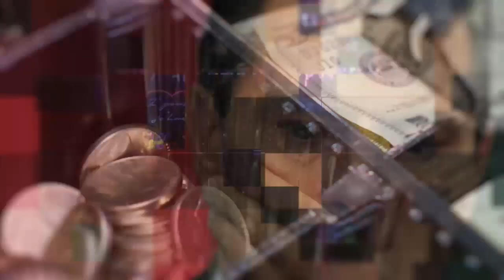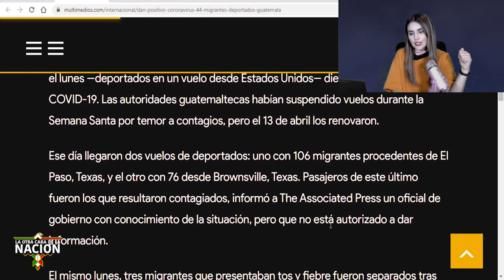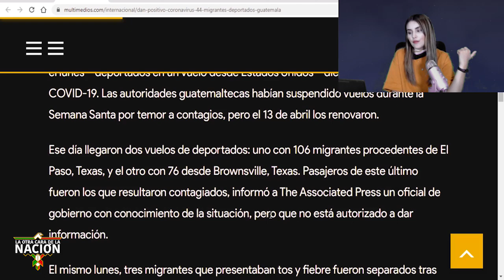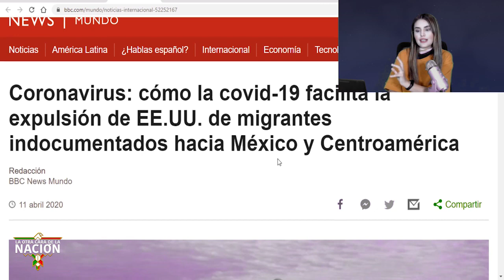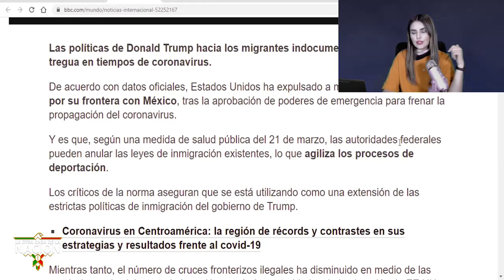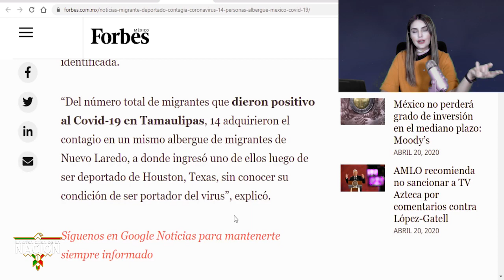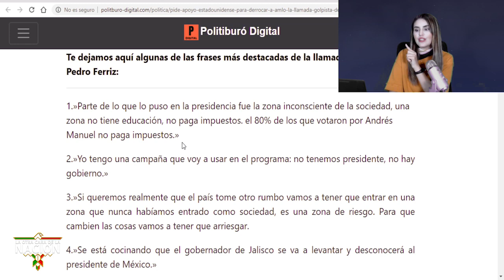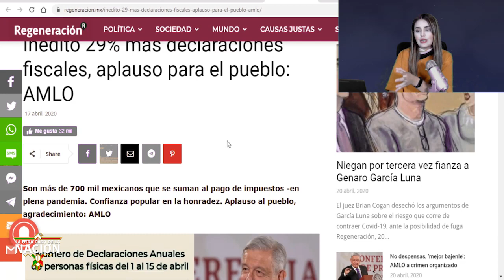Ebrard Encara a Agentes De La CIA!! Los Cacha En La Mañanera y Así Los Puso En Su Lugar!!